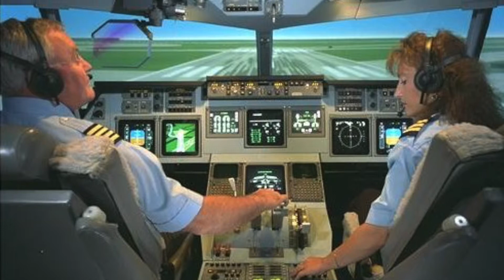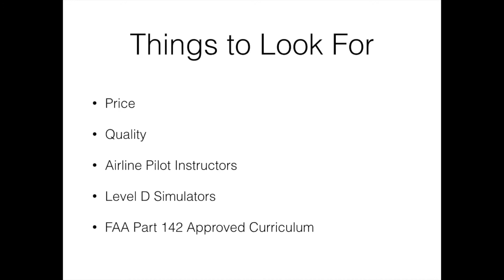Intro to Aerostar Flight Training Services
Our unique school takes students from their very first flight lesson all the way to airliner simulation training, at one great location in Kissimmee, FL.

This rare combination of capabilities allows our trainees to accomplish their flight training needs from private pilot all the way through the Airline Transport Pilot (ATP) licensing, and certification on Airbus A320 or Boeing B737 airliners.

Learn more about our flight school programs and download a catalog